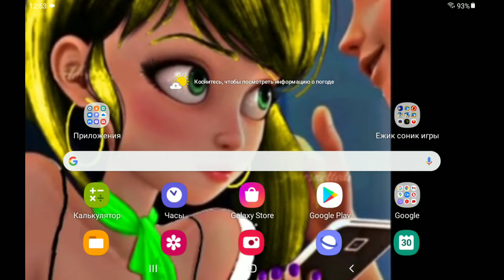реакция на fnf you can't run